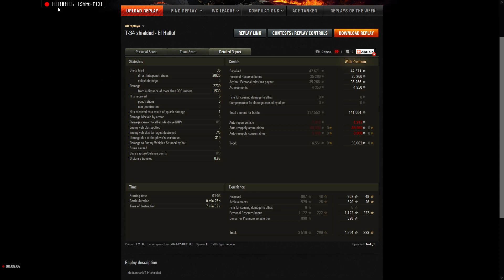WoT - T-34 shielded - El Halluf (2739 DMG, 5 kills)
Tork_T (S4LT) against all